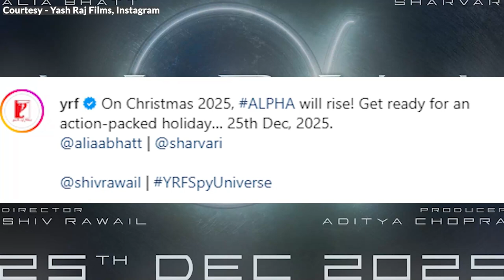The makers of the upcoming spy film “Alpha” starring Alia & Sharvari have revealed the release date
The makers of the upcoming spy film “Alpha” starring Alia Bhatt and  Sharvari  Wagh have finally revealed the release date. The movie will hit the  screens on Christmas - December 25, 2025.